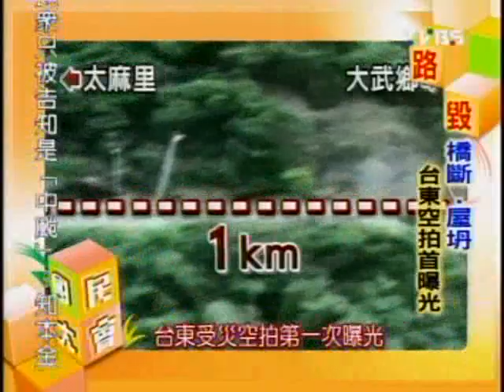國民大會：惡水吞噬南台灣(1/5) 20090812